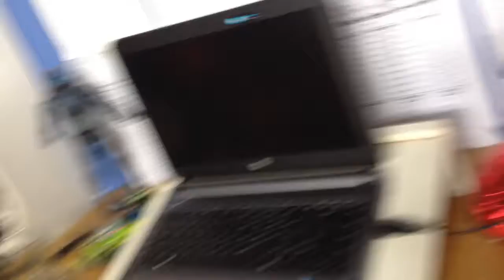LeeeeeeeVoooeeeee! (OLD VID)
Just a regular day...